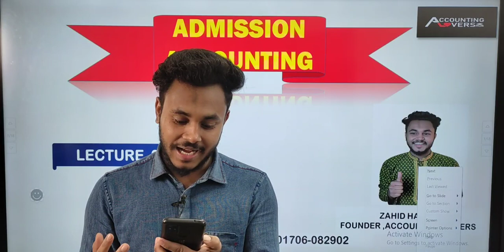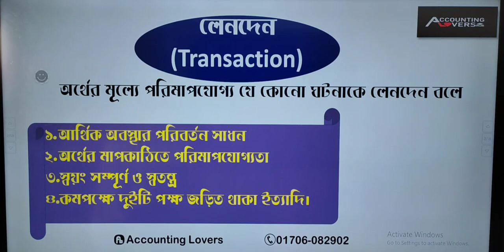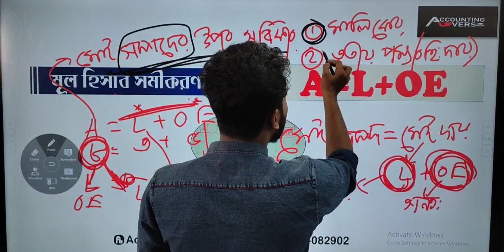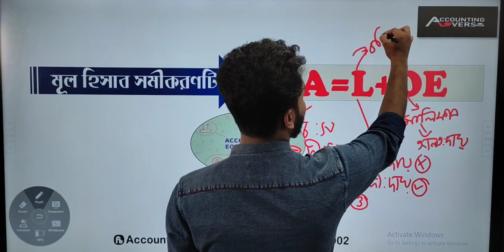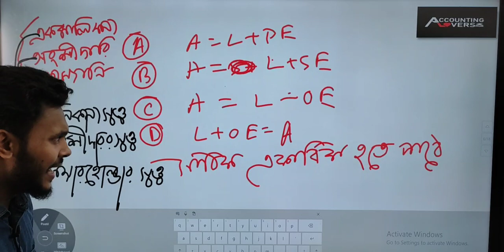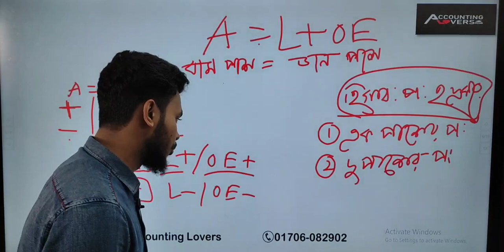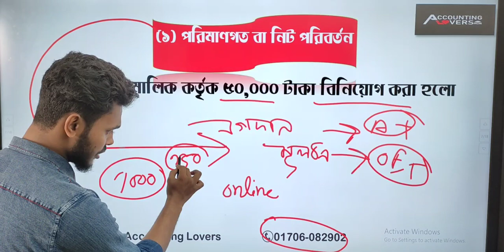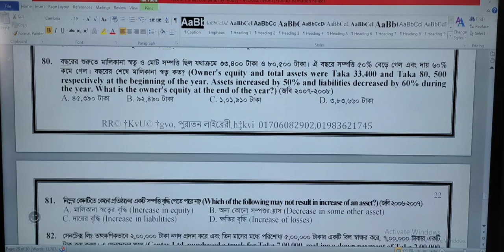Admission Accounting|লেনদেন ও আর্থিক অবস্থা পরিবর্তন Lecture 01|Zahid Hasan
🔴HSC 21 Admission Batch
✅2500 টাকায় DU CU RU GST+Exam Batch
✅Course Details

🔴পেইড ব্যাচে ভর্তির আগে কিছু Admission 2021 ডেমো ক্লাস সমূহ...?

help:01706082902